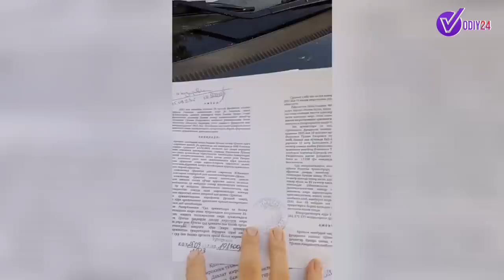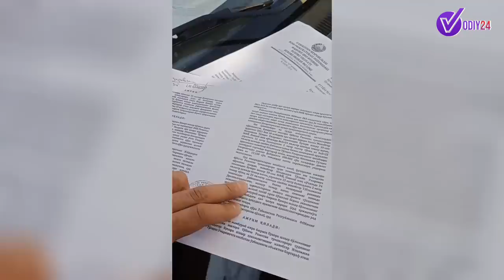БИЗНИ АЛДАШМОҚДАМИ БУЛАР? ЯНА ҚАНЧА ОДАМЛАР НОРОЗИ КАЙФИЯТДА БЎЛИШИ КЕРАК